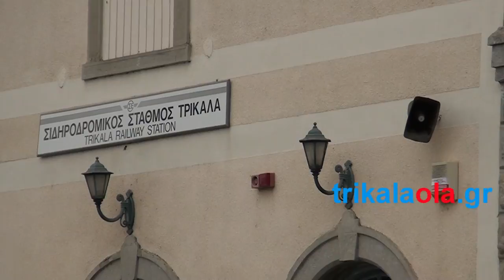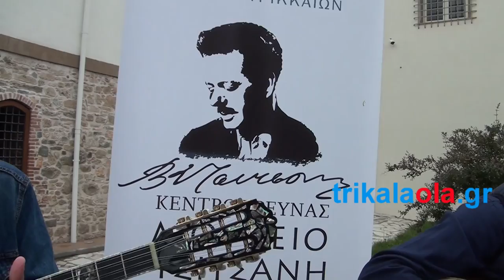Trikala City Run αγώνες δρόμου 5 000 μ 1 000 αγοριών κοριτσιών ΑΜΕΑ μέρος 1ο Κυριακή 5 5 2019